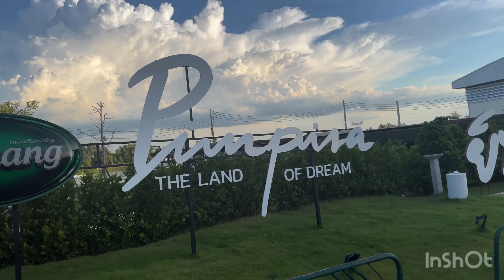THAILAND| A Night out at PIMPIRA Korat Thailand .(NAKHON RATCHASIMA)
Hi & Welcome
This video is THAILAND| A Night out at PIMPIRA  Korat  Thailand. (NAKHON RATCHASIMA) It is located in the province of Isan North-East Thailand, About 4-5 hours drive North of Bangkok by car. This place is a nice place to chill out, Unfortunately, a nasty storm came while we were eating & had to cut the filming short. I like to do videos on local hangouts, cafes, eateries, restaurants, street food, national parks, night spots, beaches, islands & much more. please like if you enjoy the content of this video, comment please, share if you like, & please consider subscribing to my channel.